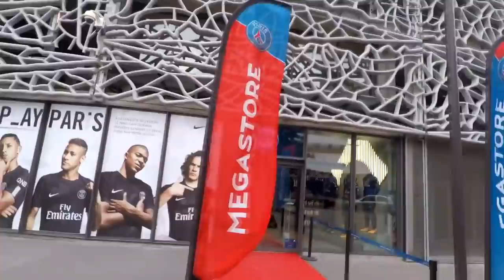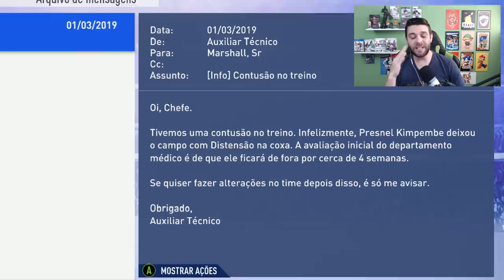SEM KANE E KIMPEMBE PASSAMOS PARA AS QUARTAS? - MODO CARREIRA PSG #16 - FIFA 19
KANE E KIMPEMBE SE MACHUCAM, SERA QUE VAMOS CONSEGUIR IR PARA AS QUARTAS DE FINAL DA CHAMPIONS COM ESSES DESFALQUES?

MUSICA DA INTRO - Prismo - Stronger (Raiko Remix)